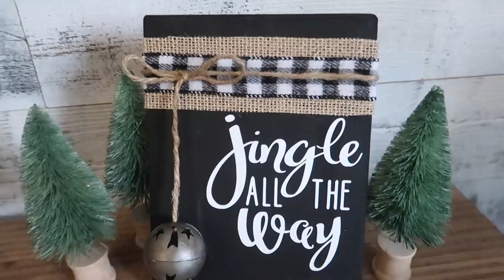🎄7 Christmas DOLLAR TREE DIYS 🎄 DIY Mystery Box Challenge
Today's video is the Dollar Tree Mystery Box challenge for fall. You can make all of these Christmas Dollar Tree DIYS using items from Dollar Tree!

❤︎ PRODUCTS MENTIONED/USED IN THIS VIDEO ❤︎
Walnut Hollow Wood Burning Kit
Natural Jute Rope
Buddy Elf Funko Pop
Surebonder Cordless Detail Tip Mini Glue Gun
Arteza Hobby Knife Kit
Surebonder Glue Sticks
Gartol Miter Shears
Wagner HT 400 Heat Gun

❤︎ FAVORITE SUPPLIES I GET ASKED ABOUT ❤︎
VViViD Blue Low-Tack Stencil Vinyl
Gorilla Glue Adhesive Spray
Ladybug Vacuum
Surebonder Cordless Regular Size Glue Gun
Surebonder Glue Sticks
Surebonder Fabric Glue Sticks
Fiskars Finger Craft Knife
Wooden beads
Starbond Accelerator
Gartol Miter Shears

Happy Mail:
Creative on the Cheap
1251 Pin Oak Road
Suite 131-220
Katy, Texas 77494

All products are purchased by me (unless otherwise mentioned in the video) and opinions are my own. I try very hard to put out original content and I craft just for fun.  If I get inspiration from Pinterest, another person, or any other outlet, I will always let you know where the original idea came from and give credit where it is due.
♡ Happy Crafting! ♡

I may get a small portion of profits from the item you purchased through the link. This helps me to keep the channel going and does not provide any extra cost to you! Thank you for your support